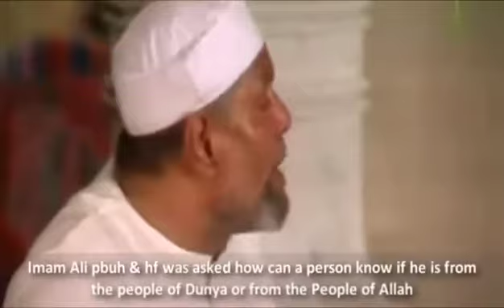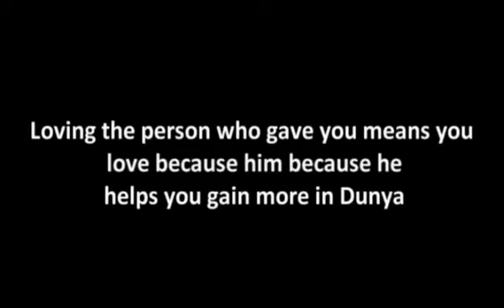الشيخ متولي الشعراوي - الإمام علي بن أبي طالب - أهل الدنيا وأهل الأخرة